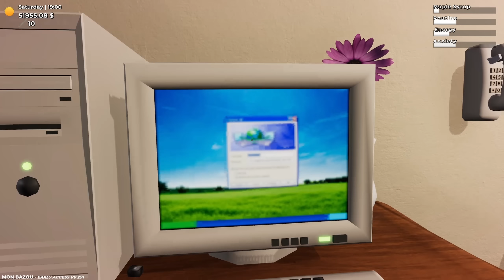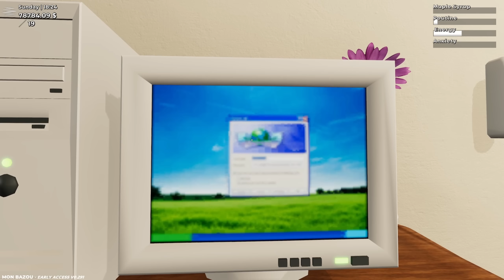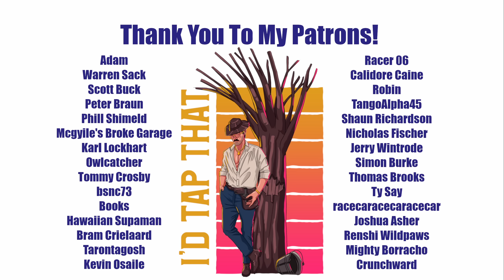Mon Bazou | Episode 46 | Finally a Bunker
We get the bunker finally